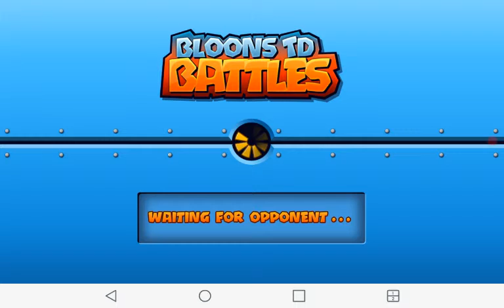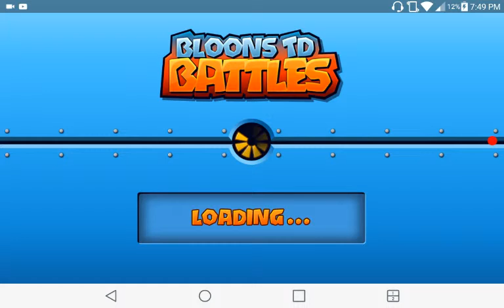Bloons Tower Defense Battles ep 1 | no one is playing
I got a battle after 30 minutes

my YouTube partners go join them.